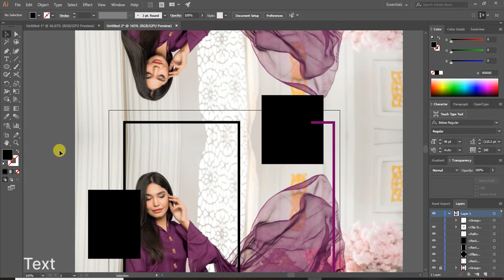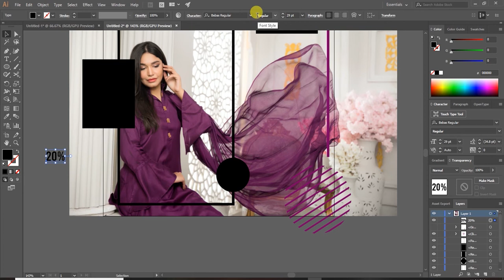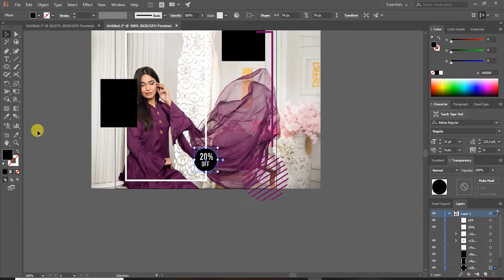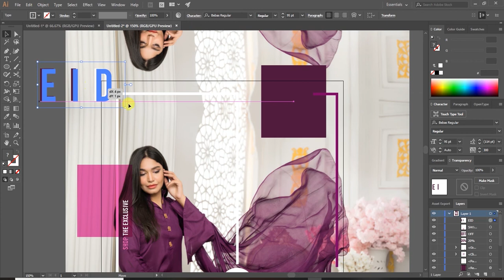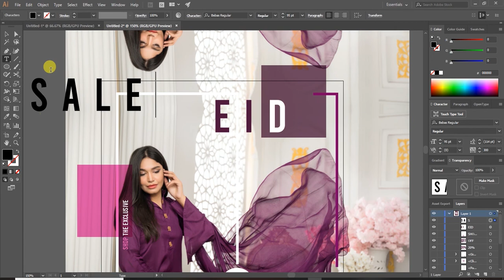Social Media Post Design In Adobe Illustrator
In this video I will teach you how to designed Fashion Sale Social media design for Instagram in Adobe Illustrator.